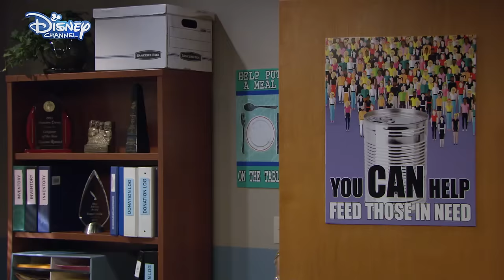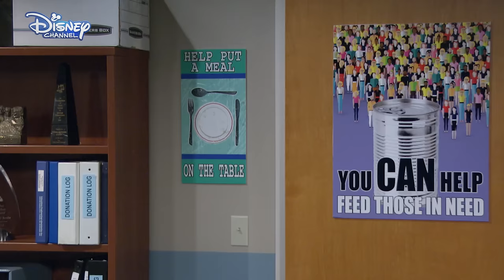K.C. Undercover | Reflections 💜 | Disney Channel UK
K.C reflects on some of her past undercover missions!

Watch K.C. Undercover weekdays from 12pm on Disney Channel! 💜

Want music? We have The Lodge, Backstage and Austin and Ally! Love adventure? Check out Disney Descendants, Tangled, K.C. Undercover and Elena of Avalor!

Need some 😂😂? Watch ZOMBIES, Miraculous Tales of Ladybug & Cat Noir, Hotel Transylvania, Liv and Maddie and Bunk’d!

Fancy some Disney Channel classics? We’ve got Hannah Montana, That’s So Raven and Good Luck Charlie! Prepping for a movie marathon?

See your fave moments from High School Musical, Teen Beach Movie, Adventures in Babysitting and SO. MUCH. MORE!

K.C. Undercover

If you think K.C. Cooper is just a regular high-school student? THINK AGAIN!

Not only is she a complete math whiz that can absolutely kick butt thanks to her black-belt in karate, but it turns out her parents are master spies 🕵! Before she knows it, K.C. is recruited into the secret government agency: The Organization – crazy right.

The Organisation aren’t strangers to trouble and the adventures come thick and fast! Although K.C. is fully kitted out with all the latest spy wear and gadgets she still has a lot to learn especially when it comes to facing enemies and villains from The Other Side 👿. But that’s ok because her little bro, robot sis & besties are on hand to keep it real and undercover! 🤖👭
Who’s Who

K.C. Cooper (Zendaya) is the spy with style 💁! After she discovers her parent’s true identities, she’s inspired to follow in their sneaky footsteps. She is smart, super-confident and a karate black-belt, the perfect combination to make an awesome spy; however, when it comes to everyday teenage girl problems she relies on bestie Marisa to guide her. Best friend goals 👭💜

Marisa (Veronica Dunne) is K.C.’s bestie and certified in the art of partying, fashion and not to mention a total love guru 😍. Although she isn’t the best student in high-school, she is a great, loyal friend to K.C… cute 💜

Kira Cooper (Tammy Townsend) is K.C.’s mum and is extremely experienced in the old spy game. Her tough but loving nature makes her a great example for her children to follow if they want to become successful spies. This is especially important for K.C who needs her mother’s natural instincts and guidance to help her learn. It really is true, mother does always know best!

Craig Cooper (Kadeem Hardison) is K.C.’s dad and official family joker. He invented the term embarrassing dad! He is super protective over K.C. and they boys she dates and totally childish, but K.C., Ernie and Judy wouldn’t have him any other way 💜

Ernie Cooper (Kamil McFadden) is the tech prodigy of the Cooper family, this kid could hack computers and firewalls in his sleep! He is vital in helping K.C. complete the missions – the best bro/sis duo we’ve ever seen. There is also another lady in his life and no it’s not his mum! He secretly has a crush on Marisa… but shh you didn’t hear that from us! 🙊

Judy Cooper (Trinitee Stokes) is another Cooper kid… but did we mention she was a ROBOT 🤖. With all the gadgets and a sassy attitude to match Judy has become an important member of not only the spy team but family as well!